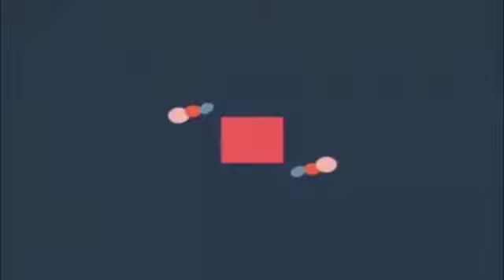URGENT : BO TUMBOLI FERRE GOLA BOLUKI PROBLÈME, MAKAMBU YA PASI BOZELAKI YANGOYO EBANDI DÉJÀ...